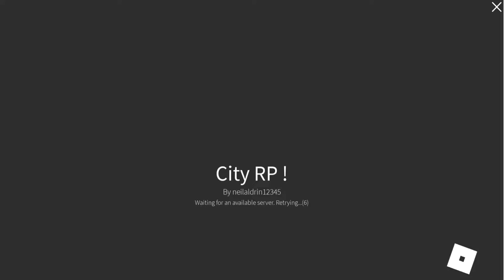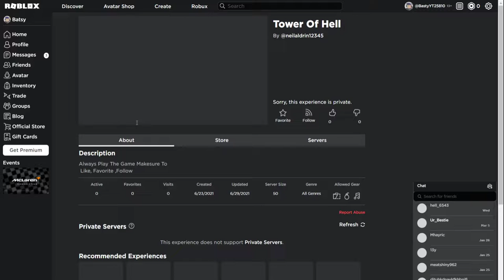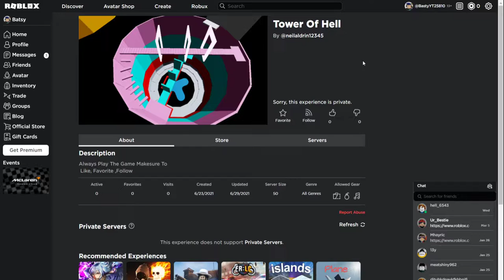Pal;ayiomg mfy frends Ga,eme (anattahan_) !!1!!!!!!1111`!@ 12e shosithoutt to him yeah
say isername in commensts so i can give you one white guy in pet sim x c: